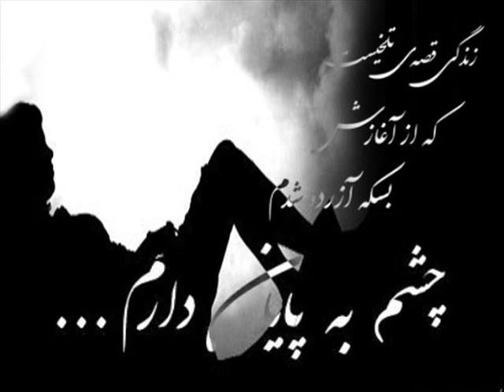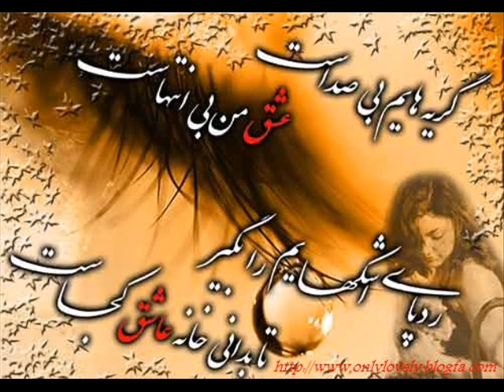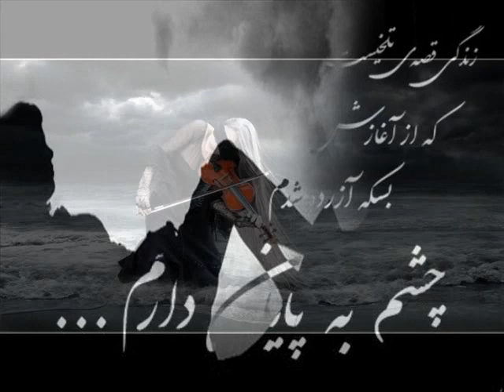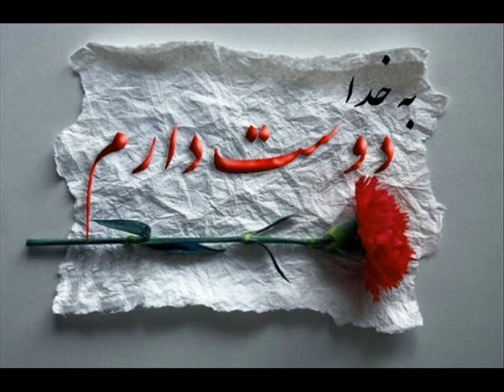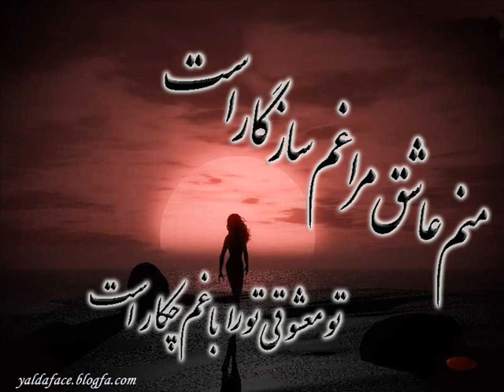GhesseG00,پراز تنهای .wmv حمید مصدق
قسمتی از شعر زیبای پر از تنهایی از حمید مصدق